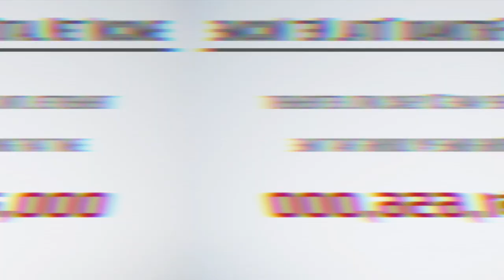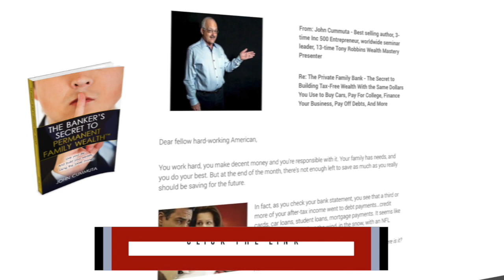The Infinite Banking Concept [3 Magical Secrets]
Infinite Banking Concept [3 Magical Secrets] - If you’re curious about the infinite banking concept, there are X things you need to know. Infinite banking is built on the foundation of a whole life insurance policy and is where the whole infinite banking system was started.

Infinite banking whole life insurance began to be popularized by Nelson Nash, and has been branded by terms like infinite banking concept explained, becoming your own banker, be your own bank, private family banking, and bank on yourself.

In this video you’ll discover the 3 Magical Secrets you’ll need to know to really determine if the infinite banking concept is right for you.